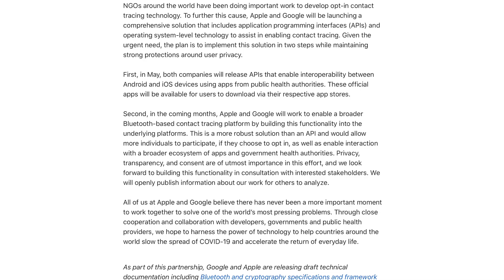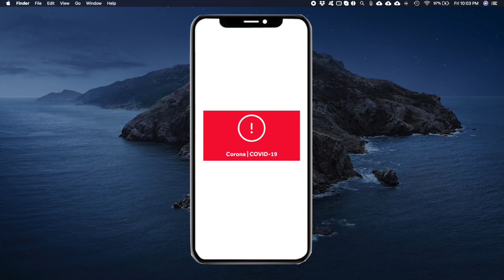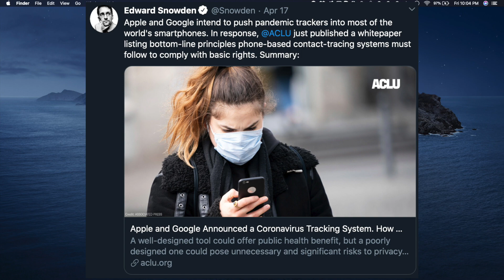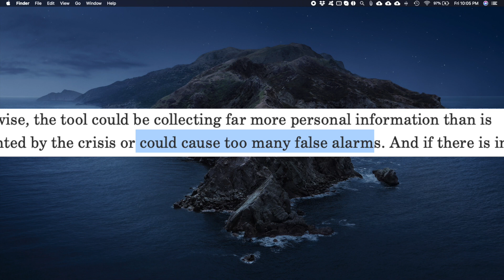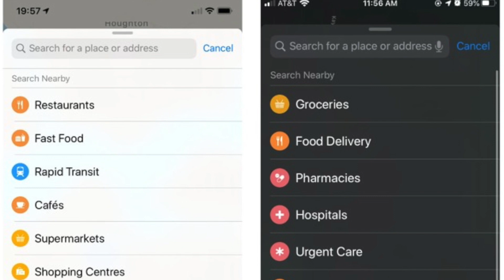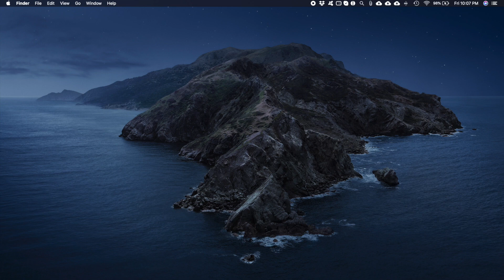Apple and Google's Coronavirus Tracking App (Contact Tracing) Explained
Apple or Google sath sath hain 🙂

Apple and Google are building a coronavirus phone tracking app.

Apple and Google are teaming up to work on technology to help reduce the spread of coronavirus.

In this video we talk about how Apple and Google are working together to fight against COVID-19.

In this video we go over all the details including how Apple and Google's coronavirus phone tracking app is supposed to work and also some of the concerns that are being raised and how the companies are responding to those concerns.

It is great to see that tech companies lead by Apple are taking several steps including donations, extended free trials, making paid content free and using factories to produce more masks and equipment needed for fightback against COVID 19

First version of Apple and Google's coronavirus phone tracking app(API) will be available on April 28